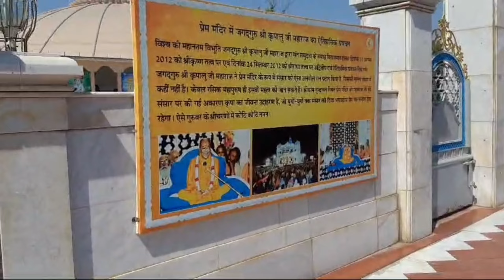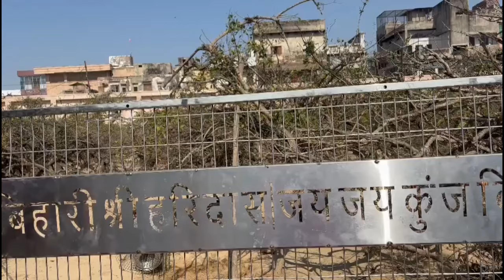part 2 || Vrindavan Prem Mandir || Nidhivan || Poonam rawat vlogs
Poonam rawat vlogs
uttarakhand
food blogger
Tehri Garhwal
kumauni culture
pahadi culture
pahadi dish special
uttarakhand
Poonam
family vlog
husband wife vlog
 rotana
recipe
uttarakhand
kalyu
mummy
love
gaun
villege
mandva
recipe
momos
wedding
sister in law
ceremony